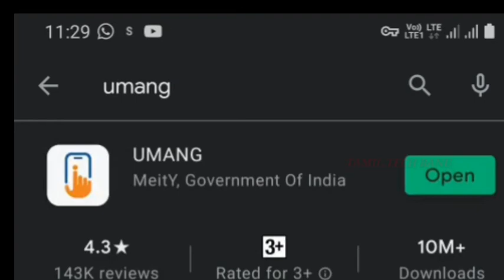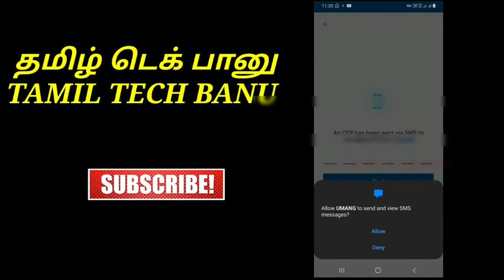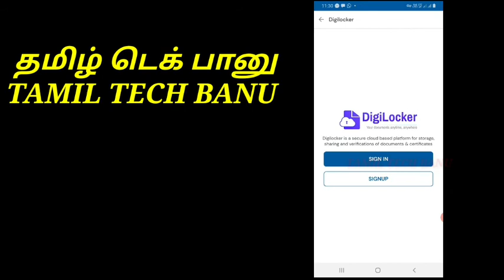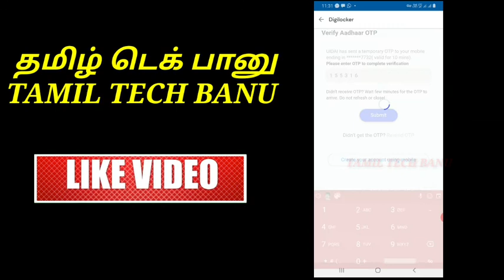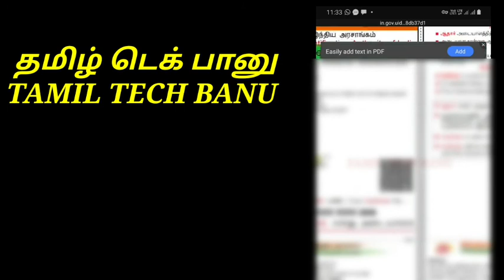Original Aadharcard எப்படி உங்கள் mobile phoneல் Download செய்து கொள்வது|TamilTech Banu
ABOUT SECTION
Hello everyone Welcome to the Banu info-tech channel My channel I created in April 2020 I am working as an intermediate government school teacher and in the time available to me I am only posting essential videos for government school students, public school teachers and the general public  I keep posting videos on YouTube so I welcome your support for my channel.

how to add Aadharcard in digilocker
How To Save Documents In Digilocker App

how to add Aadharcard in digilocker| How To Save Documents In Digilocker App

Process to Link Aadhar with Digital Locker online:

Create an account in DigiLocker

After creating DigiLocker account, it will ask your Aadhar number

Enter your Aadhar number in the given box

You will receive an OTP on your mobile number which is given in Aadhar card

Enter the OTP code in given field and verify the OTP

The Aadhar card will link to your DigiLocker account

digilocker
digilocker in hindi
how to use digilocker
how to use digilocker in hindi
how to open digilocker account
how to upload documents in digilocker
how to upload documents in digilocker app